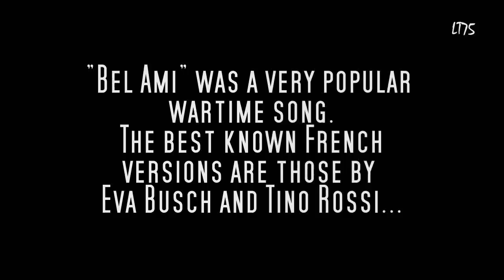Du hast Glück bei den Frau'n, Bel Ami ! (2)....Lise Coliny in French ! (1941)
Please activate the HD function(720p) before watching the video or watch it with a larger type player in 480p!  This in order to avoid serious sound distortion (as YT has reduced sound quality and does not activate HD or HQ playback automatically).

The song "Bel Ami' also became popular in France during the Second World War and it was recorded by none other than the popular Tino Rossi and German emigrée Eva Busch - both for the Columbia record company. Other - lesser known versions exist as well.

The version presented today is a fine version recorded in Brussels in 1941 by Lise Coliny who - at that time - was one of Belgium's most popular French language singers.
Today she is completely forgotten...
She recorded her version with the orchestra of Emile Deltour/Eddie Tower.

The Wili Forst version can be found in the Dairyman716 channel.

The video features some info on Lise Coliny as well as pictures of the stars of the movie.

About the record :

Decca
8759/ mx. F. 257
Brussels,
1941

Record in excellent condition

This record was transferred and equalized using the Ortofon Om78 cartridge and stylus as well as a 78rpm phono preamp in order to get an acceptable 78rpm equalization!